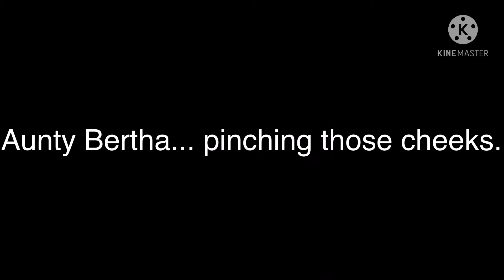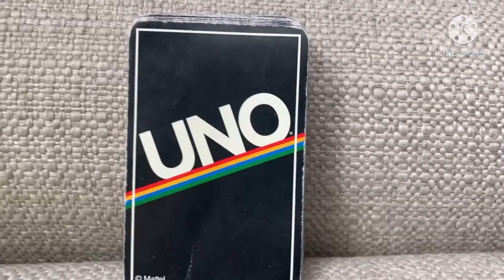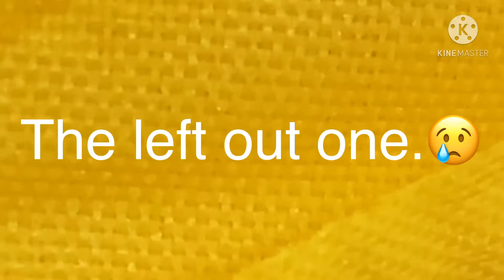Family Gathering Stereotypes.